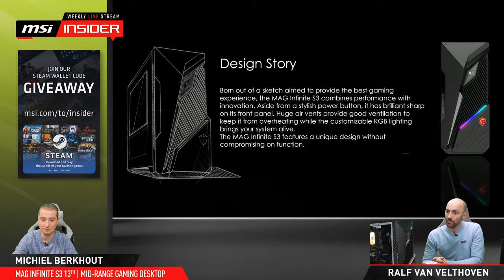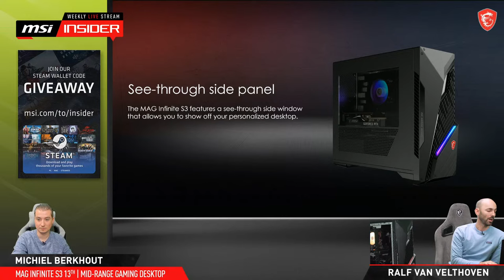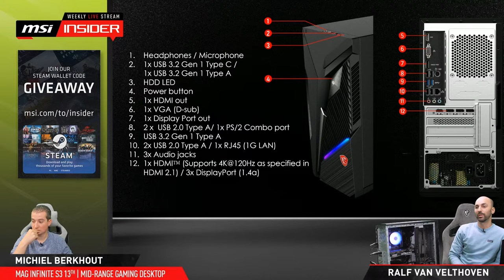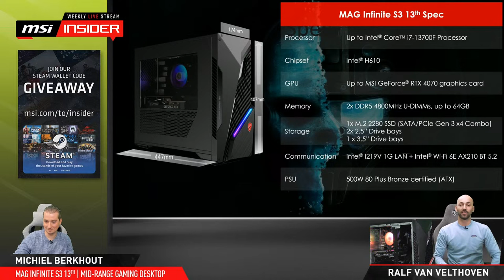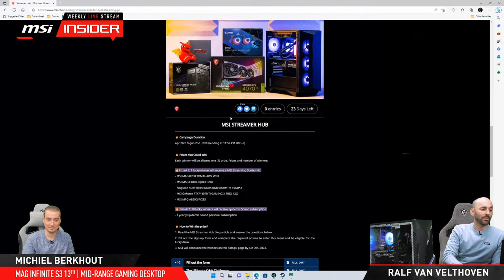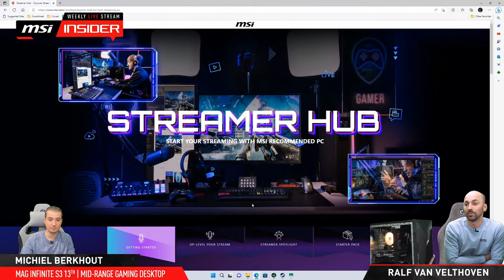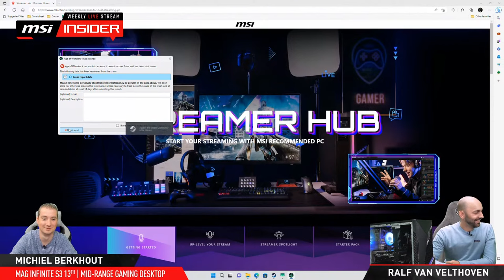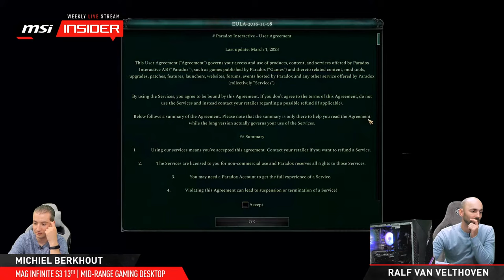MAG INFINITE S3 13TH - MID-RANGE GAMING DESKTOP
In this week's MSI Insider livestream, we are taking a look at our latest MAG Infinite S3 desktop with 40 series graphics card.
This is the latest addition to our Mid range gaming desktops.
Ralf and Michiel will open up the case for you to have a peek inside.